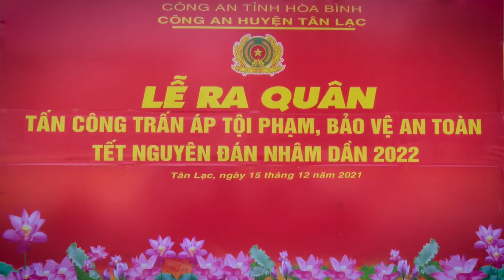Lễ ra quân tấn công trấn áp tội phạm, bảo vệ an toàn Tết Nguyên đán Nhâm Dần năm 2022 .